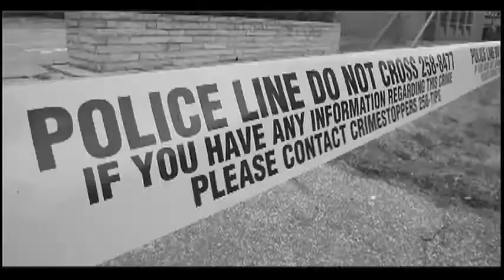Kathleen Wynne brings her message to Windsor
Premier Kathleen Wynne made a stop at office of MPP Teresa Piruzza and asked for support of local Liberal candidates